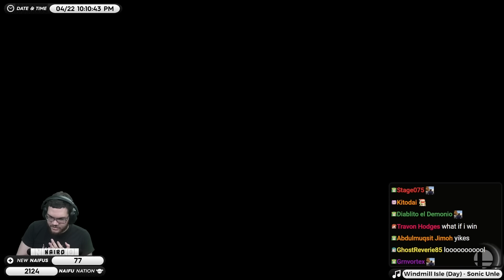It's My Favorite Day of the Week!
A good old fashion Monke Monday video! Watch Nairo's Donkey Kong destroy bots!